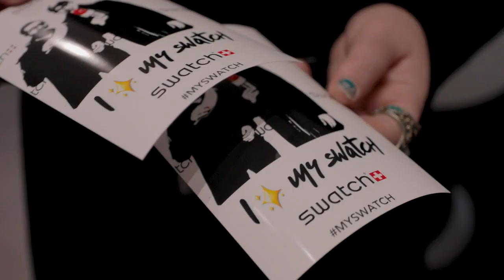Hipstr Brand Activation Reel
Experiential photo, video and event activation company HIPSTR partners with companies to become a extension of their event and marketing teams. With blurred lines between digital and physical retail experiences, HIPSTR creates an opportunity to increase social media engagement, marketing touch points and ultimately increasing critical relationships brands have with the public and with their internal associates.

Hipstr started in 2013, with a goal to elevate the private events space surrounding photo booths. With a reboot to the concept, and a national foot print, Hipstr has formed a  new vision for Digital Activations and reshaped what it means to create an immersive experience with photo and video kiosk. Find out more why the largest Brands in the world are trusting Hipstr to increase engagement and fun at their event. Call or email with the information listed below.